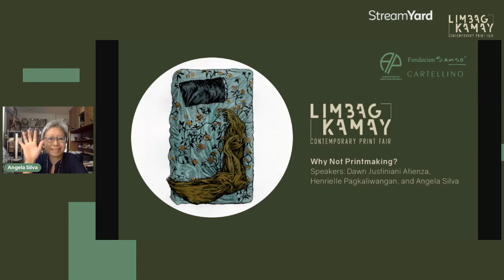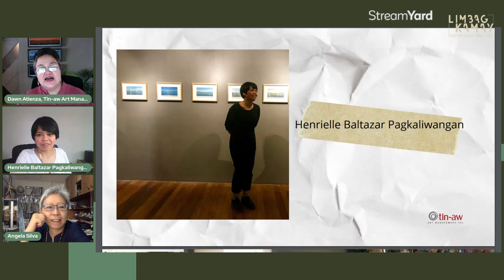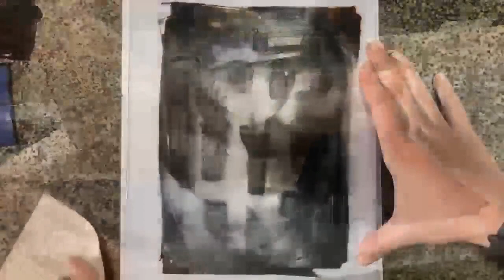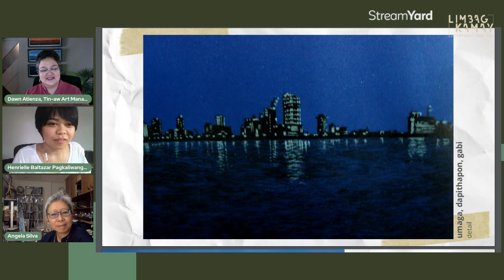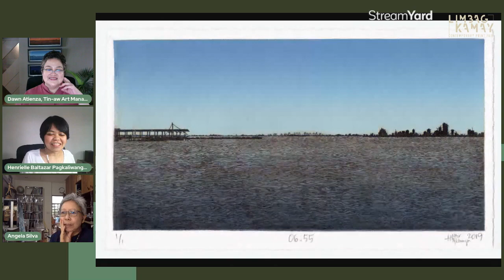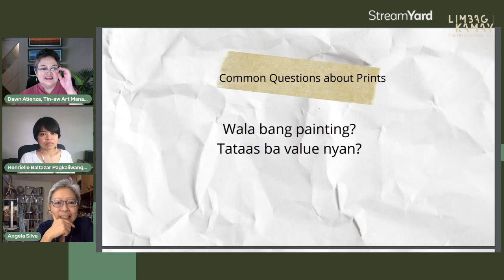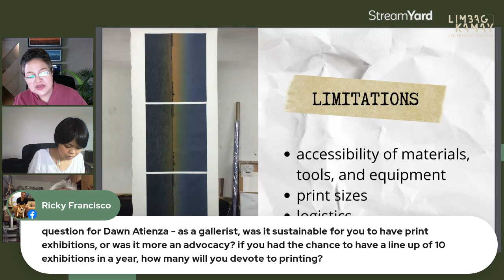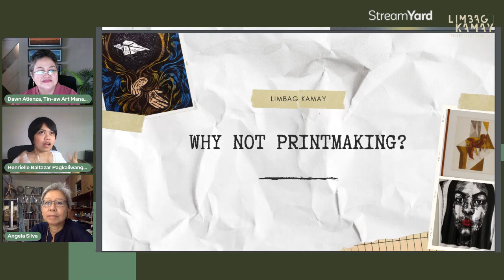9 Why Not Printmaking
Why Not Printmaking?
Henrielle Pagkaliwangan and Dawn Atienza of Tin-Aw Art Management join Angela Silva in conversation on the perception of prints and works on paper in the market.

Toward the need for a deeper appreciation of prints, the three cycle through their roles as printmaker and exhibitor respectively, the dynamics involved therein, and share their experiences of print exhibition and display, prior and amid the circumstances brought by the pandemic.